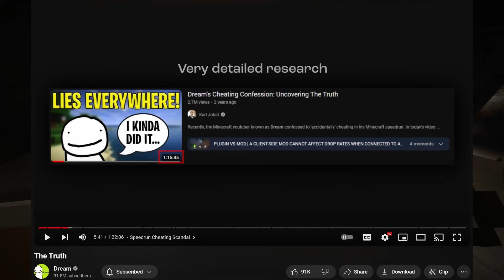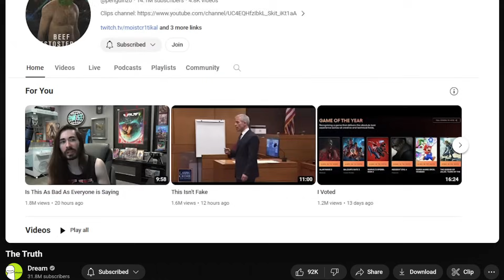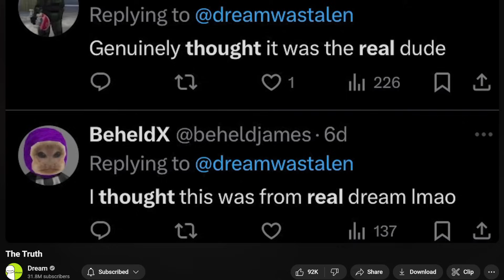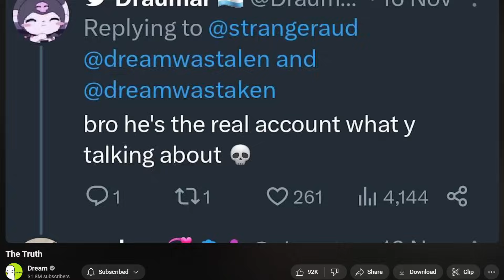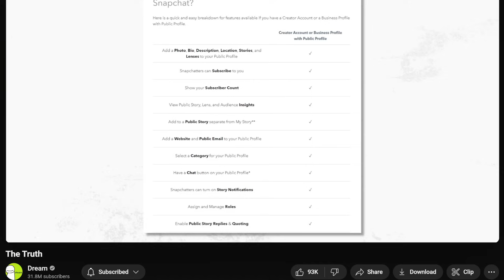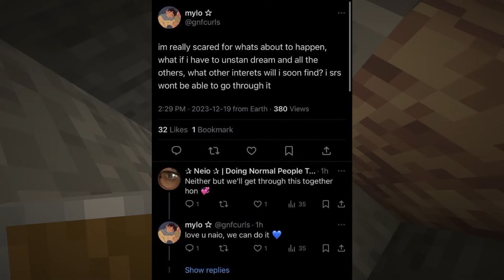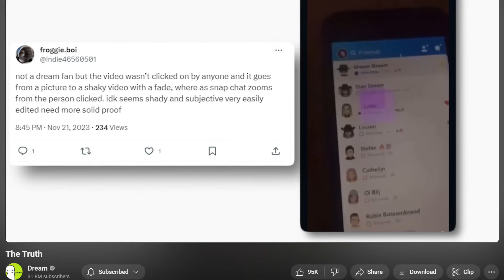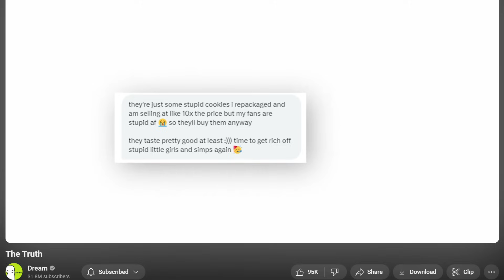Dream Finally Responded...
dream finally responded after a year of allegations